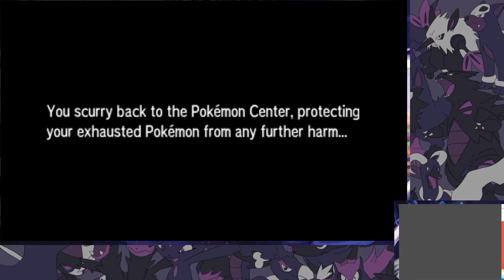Pokemon Penumbra Moon Ep.19 Part 2: Mind Blown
Sorry for my brief exit, I just had to get out of there